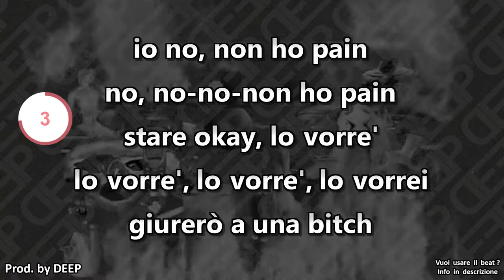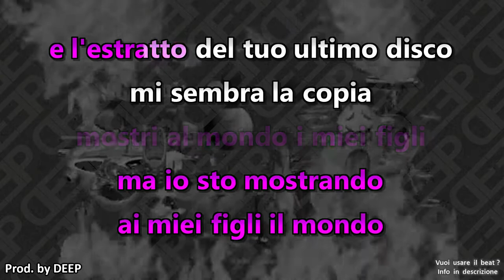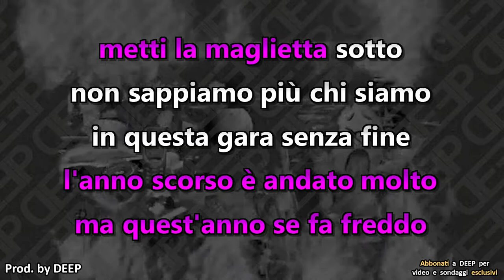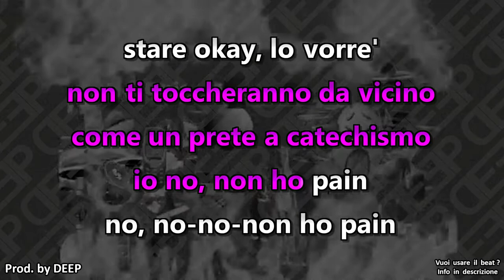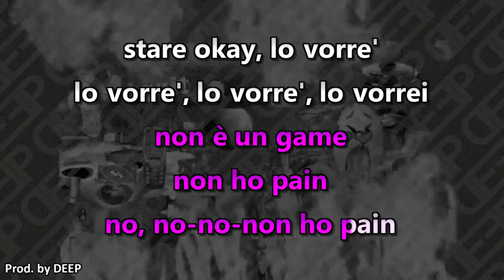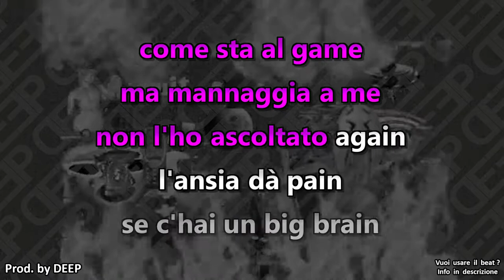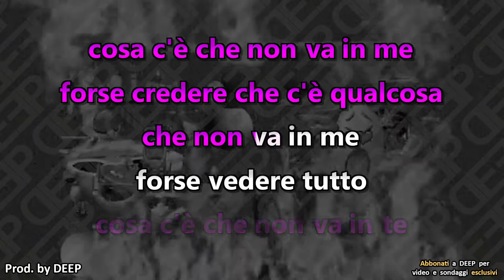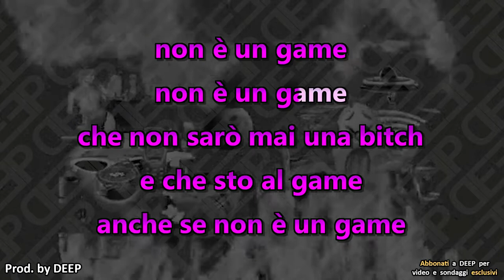Fedez ft. Tha Supreme: NO GAME FREESTYLE (Karaoke - Instrumental)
Artisti: Fedez, Tha Supreme
Brano: NO GAME FREESTYLE